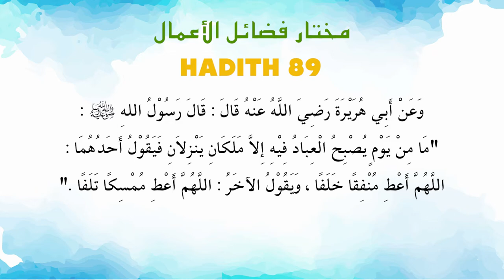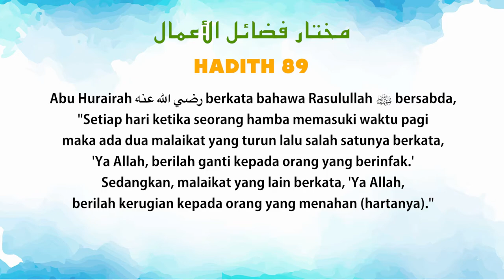Ustaz Amin - Hadith Mukhtar 89